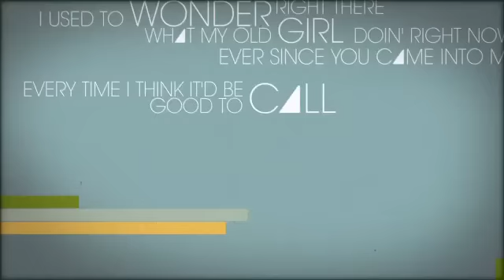Lenny Kravitz Feat. Drake - SUNFLOWER (Official Lyric Video)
From the album "Black And White America" from Atlantic/Roadrunner Records. In stores now. Go to Lennykravitz.com for more information.